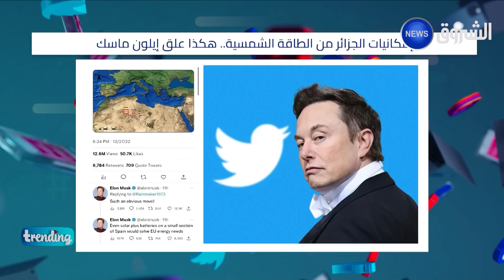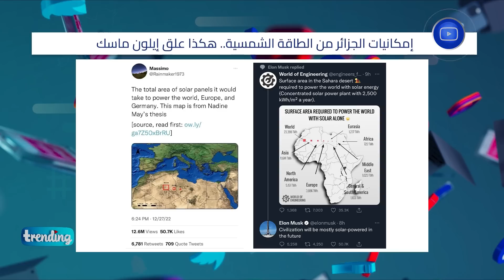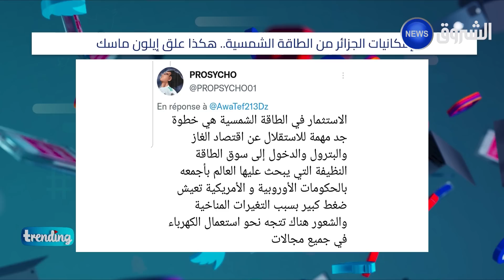إمكانيات الجزائر من الطاقة الشمسية .. هكذا علق إيلون ماسك !!!